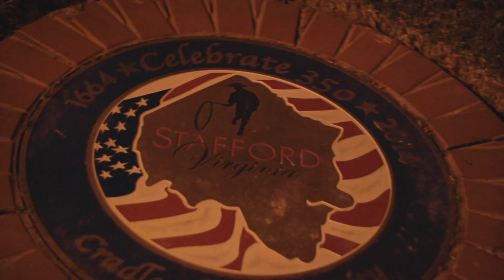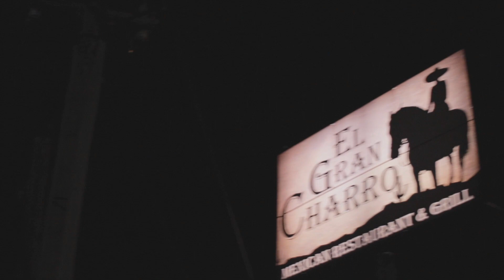El Gran Charro en Stafford Virginia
Seguimos mostrando el condado de Stafford en el estado de Virginia, y por supuesto descubrimos un nuevo restaurante de comida mexicana, El Gran Charro donde hablamos personalmente con el dueño.
We continue showing you Stafford County in Virginia, and of course, discovering a new Mexican family owned restaurant El Gran Charro restaurant where we have a chat with the owner himself.